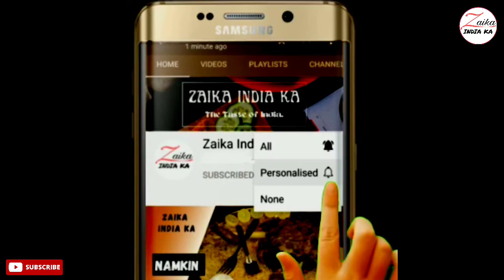Paneer Tikka Masala Recipe | पनीर टिक्का मसाला रेसिपी | Restaurant style Paneer Tikka Masala | Zaika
How to make paneer tikka masala
paneer tikka masala recipe
paneer tikka masala kaise banaye

tbsp–बड़ा चम्मच
tsp–छोटा चम्मच

सामग्री
500 ग्राम पनीर
1 प्याज
2 शिमला मिर्च
1 tsp नमक
1.5 tsp लाल मिर्च पाउडर
1 tsp धनिया पाउडर
1/2 tsp जीरा पाउडर
1/2 tsp हल्दी पाउडर
1/2 tsp तंदूरी मसाला/ 1/4 tsp गरम मसाला
1/2 tsp अजवाइन
1/2 tbsp अदरक–लहसुन का पेस्ट

5 tbsp तेल
1/2 tsp जीरा
2 हरी इलायची
1 दालचीनी का टुकड़ा
2 प्याज
1 टमाटर
10–12 काजू
1 tsp कश्मीरी लाल मिर्च पाउडर
1/2 tsp नमक
1 tsp धनिया पाउडर
1 tbsp मक्खन
1/4 tsp गरम मसाला
1 tsp भुनी हुई कसूरी मेथी

Ingredients
500 grams paneer (Indian Cottage cheese)
1 onion
2 capsicum
1 tsp salt
1.5 tsp red chili powder
1 tsp coriander powder
1/2 tsp cumin powder
1/2 tsp turmeric powder
1/2 tsp tandoori masala/ 1/4 tsp garam masala
1/2 tsp celery
1/2 tbsp ginger-garlic paste

5 tbsp oil
1/2 tsp cumin
2 green cardamoms
1 piece of cinnamon
2 onions
1 tomato
10–12 cashew nuts
1 tsp Kashmiri red chili powder
1/2 tsp salt
1 tsp coriander powder
1 tbsp butter
1/4 tsp garam masala
1 tsp Roasted Kasoori Fenugreek